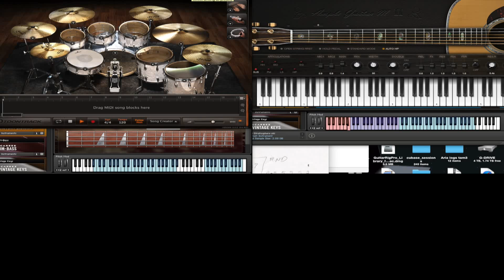I me mine (COVER)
This is a Beatles cover and I heard this song sometime in the mid 70s. I would later see the "Let it be" sessions movie, where you could actually see them piece together songs and this was one of them. To watch the maturation of this song gave me confidence that I could put songs together, little by little.

According to the sheet music that I have, this song is played in the key of A minor.

Intro:
Am (i)

Verse:
Am (i), D7 (IV7), G (vii), E (V), Am (i)

Bridge:
Dm (iv), E7b9 (V7b9), E/B (V/ii)

Interlude:
Am (i), Am7b (i7b), Am7 (i7), Am6 (i6), F7b (vib7b) - I muted out this chord, for some reason, it just did not sound right to me - maybe my guitar was out of tune

Chorus - blues rhythm
A (i), D (IV), E7 (V7)

I used the Fishman Triple play via the Ample Sound AGM2 vst for the acoustic part (a lot of post production clean up)

One take on the acoustic guitar, two takes on the lead guitar and three takes on the vocals

As usual, I record all my mistakes